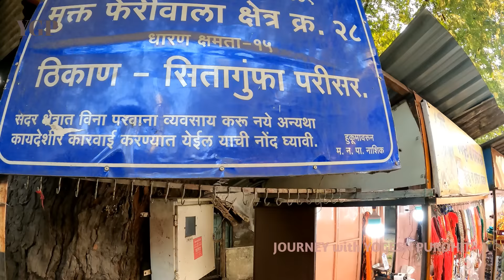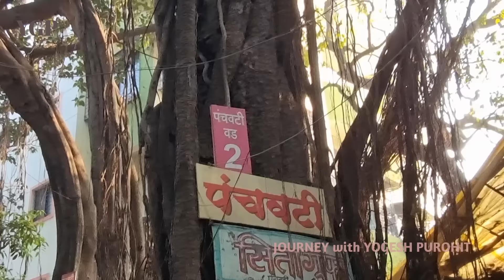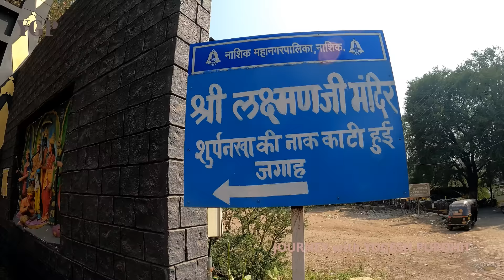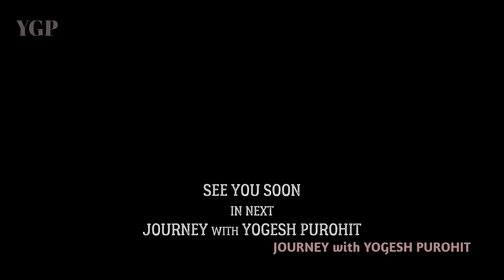पंचवटी - तपोवन। श्रीराम वनवास मार्ग भाग 10...PANCHVATI, TAPOVAN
पंचवटी , महाराष्ट्र के नाशिक शहर मे है।  इसी स्थान से रावण ने माता सिता का हरण किया था । और यहा पर स्थित तपोवन क्षेत्र मे लक्ष्मण ने शूरपण्खा का नाक काट फेक दिया था ।  और ईसीलिये इस जगह का नाम पडा नाशिक । आइये रामायण कि पूरी कहानी जानते है  ।